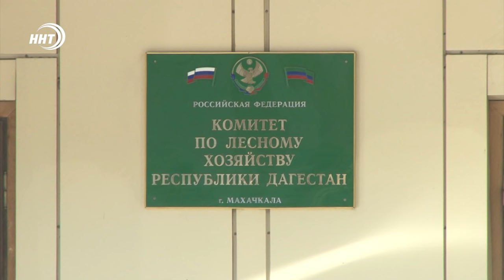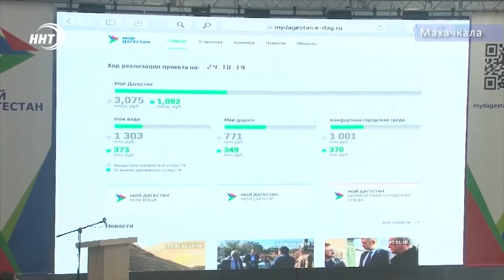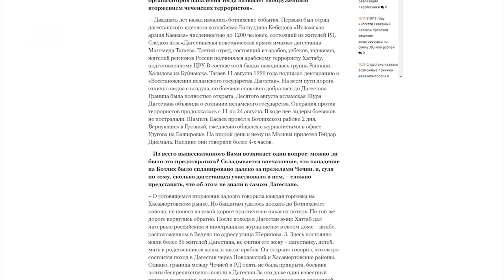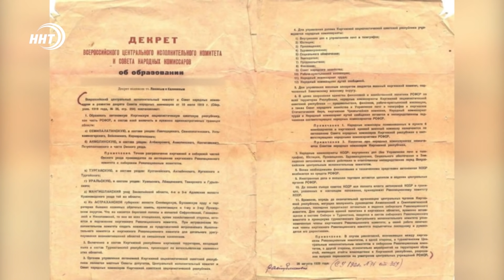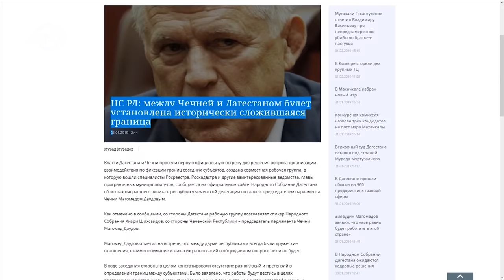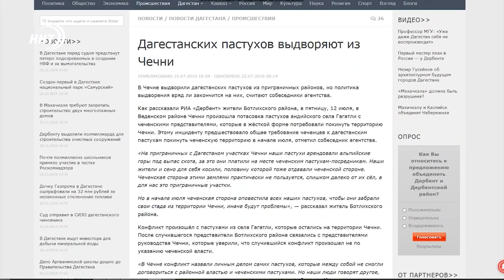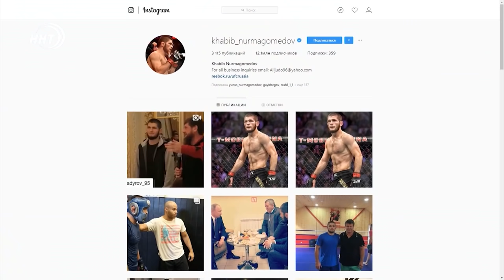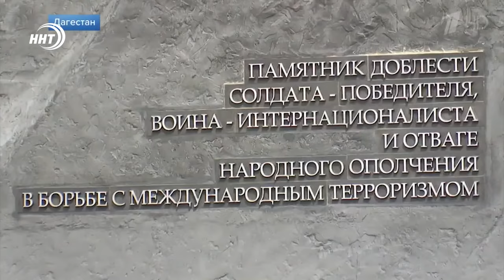Итоги года 2019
1. Первые по приросту. Численность населения Дагестана за последние три года существенно выросла. По данным статистики естественный прирост за это время – более 100 тыс. человек.
2. Бюджет обзавелся новыми миллиардами. Вырос почти в полтора раза в сравнении с позапрошлым годом. Освоят ли деньги?.. Спрашиваем у профильного вице-премьера Гаджимагомеда Гусейнова, гостя нашей программы.
3. На смену золотому мосту пришел новый, пока еще не названный. Будем надеяться, что его минует дурная слава предшественника. Дагестан и Азербайджан под конец года связал долгожданный автомобильный переход#НовостиДагестана